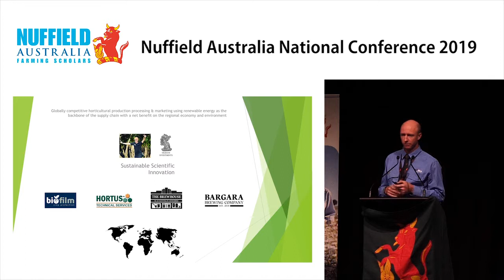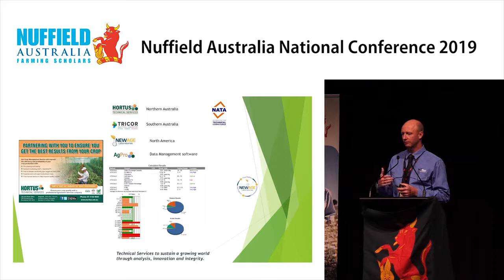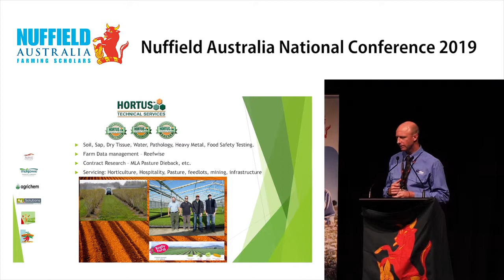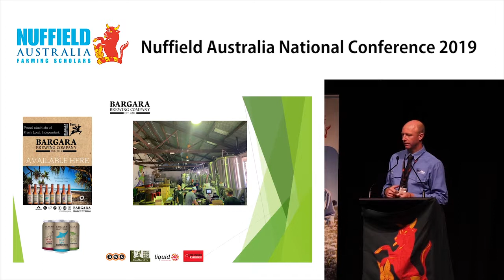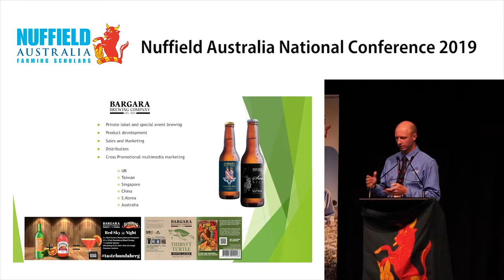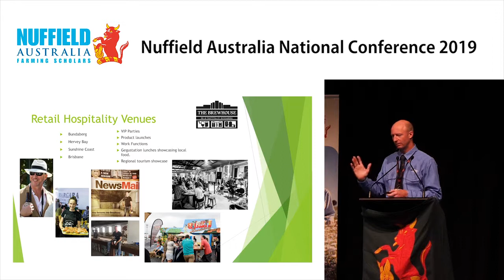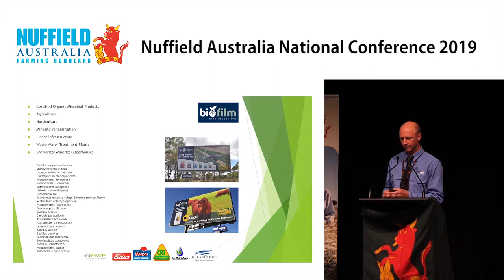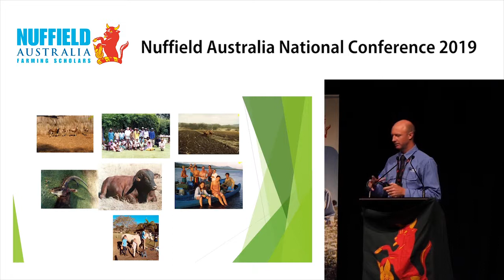2007 Scholar Jack Milbank "Where are they Now?"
Jack Milbank, 2007 Nuffield Scholar from Bargara in Queensland, presented at a “Where are they now?” session. He studied globally competitive horticultural production processing and marketing using renewable energy.